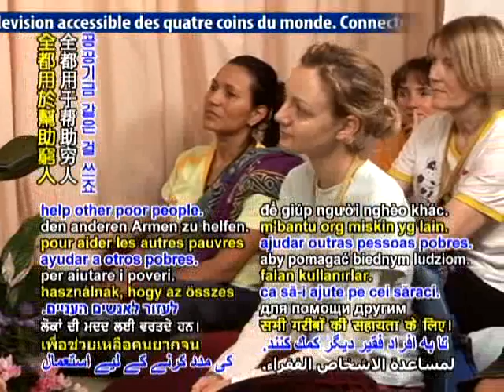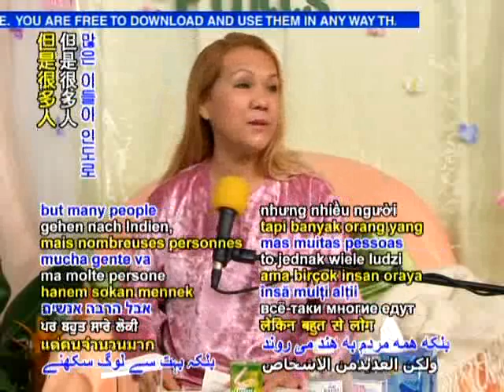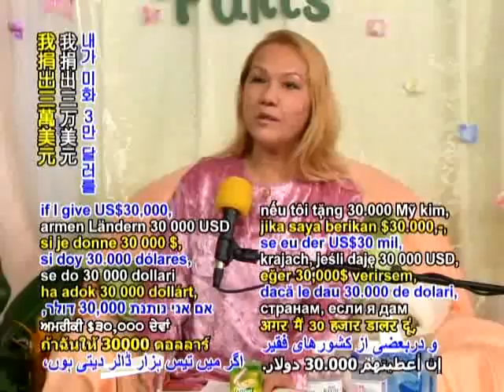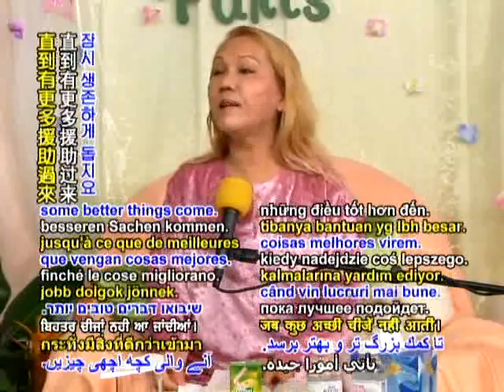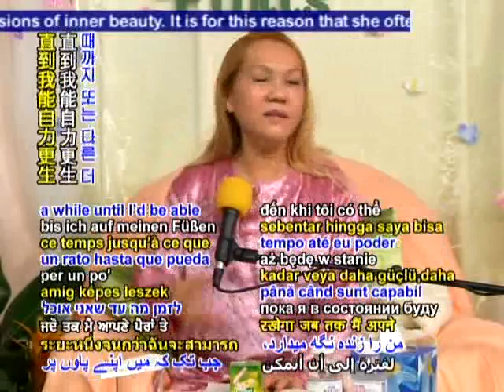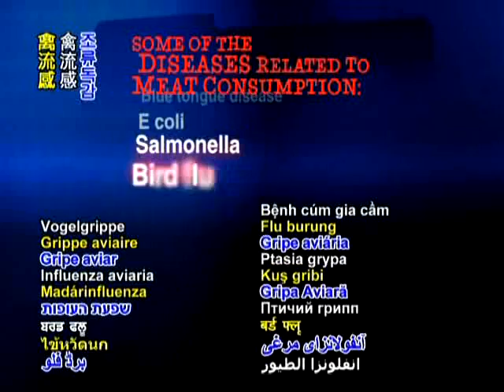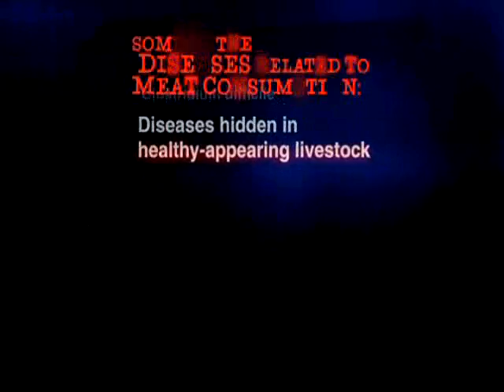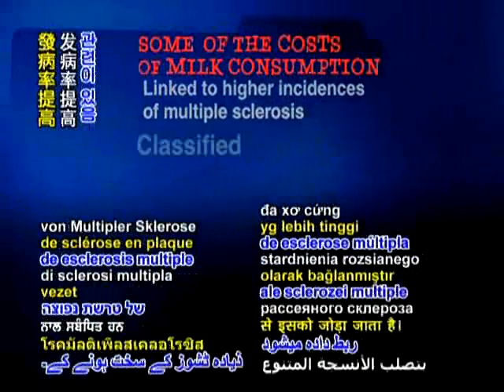印度人民美好的传统(c) 2007年8月 法国巴黎（英语）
开始素食，加入环保，拯救地球！
start of a vegetarian diet, the environmental protection, and Save the Earth!